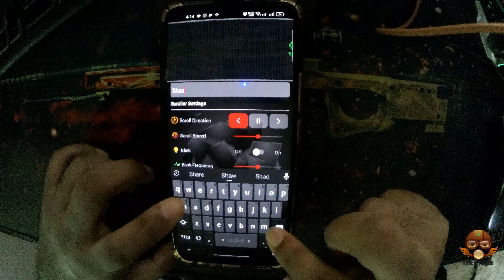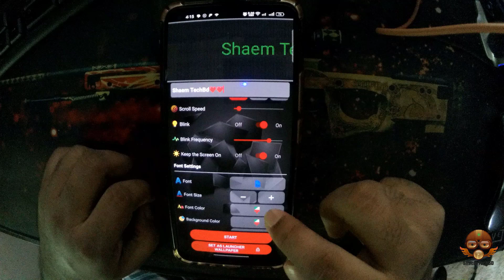How to Create LED Text on Android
Your Quary-
how to create led text on phone
how to create led text on iphone
led text on phone
led text display on phone
create led text
led text display board
led scrolling text display
led text display
diy scrolling text led display
scrolling text led video
scrolling text led light
how to program scrolling led sign
led text
how to make led text display
led text run app
led text after effects
led text board
led scrolling text
how to add scrolling text in vmix
vcarve text on text
text effects vegas pro
text in sony vegas
how to make scrolling text led display
led programmable sign display board
led sign programming software
led dot matrix display tutorial
led moving display board software
windows 11
windows themes
themes
best windows themes
dark theme